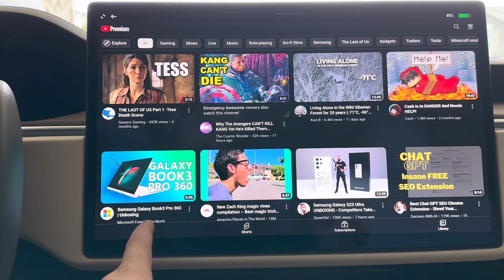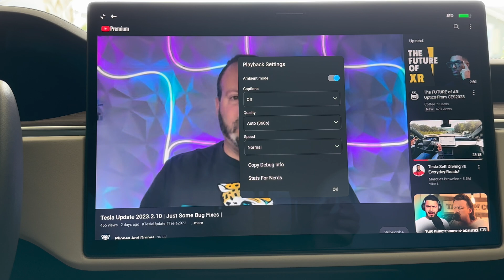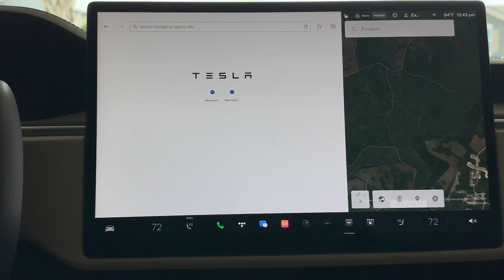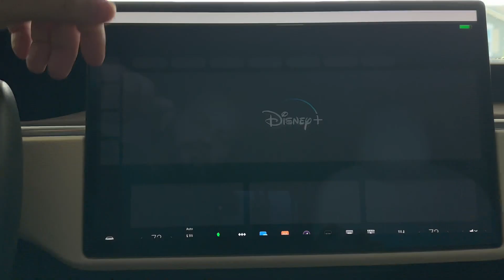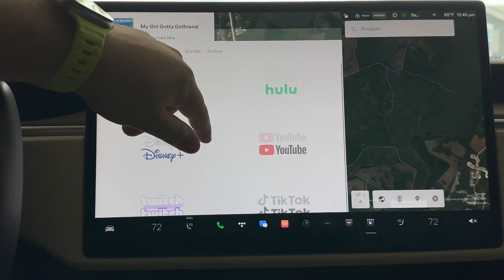This is WEIRD! Streaming Video LIMITED? | Here's A Workaround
There have been some changes recently to Chromium, the browser Tesla's use to play "apps" like YouTube, Hulu, etc. With this update, videos are stuck on 360p resolution only! Here is a workaround. Let me know if you all are having the same issue!